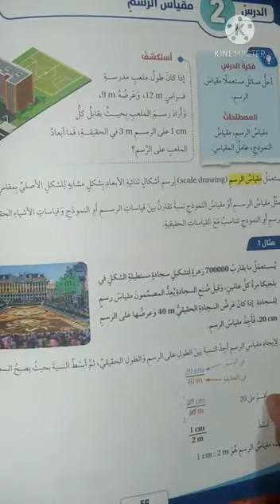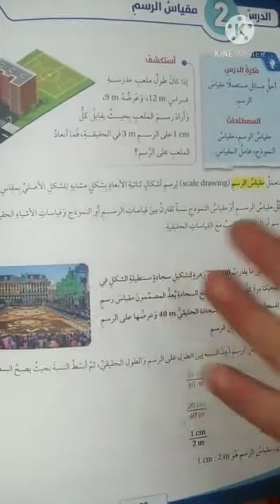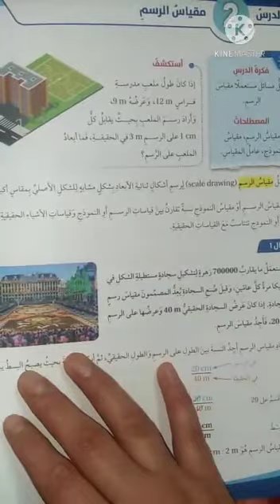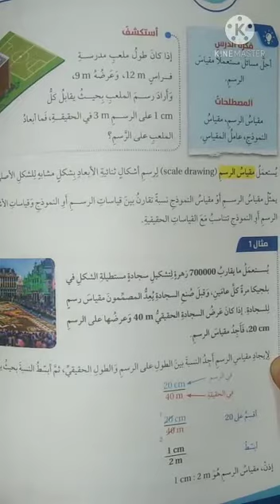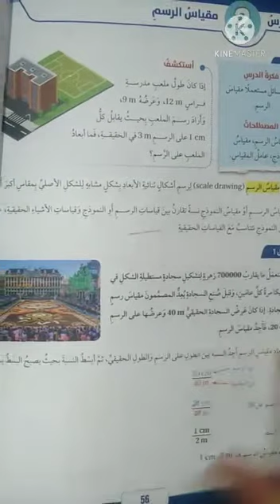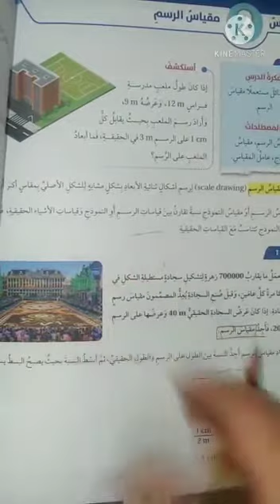الصف السابع الرياضيات الجزء الأول من الدرس الثاني مقياس الرسم المعلمة روان محمد فيديو ١